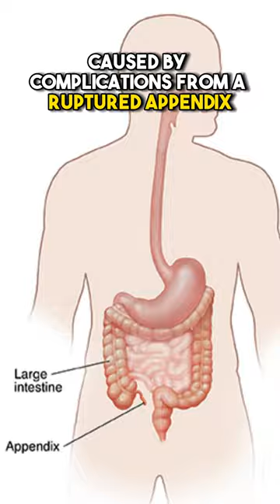How Houdini Died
In this video, we delve into the untimely demise of the legendary escape artist, Harry Houdini. Join us as we explore the circumstances leading up to his death and the various theories surrounding it. Was it a tragic accident, foul play, or something more supernatural?

If you enjoyed this video check these out!